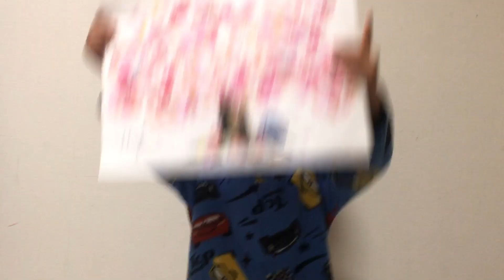アンパンマンのおもちゃを紹介するよ♪ 知的遊具♪ ★Anpanman Children's Museum & Mail面包超人 超人玩具城★